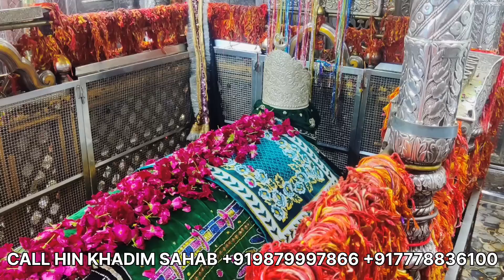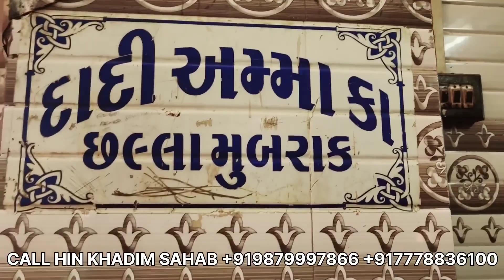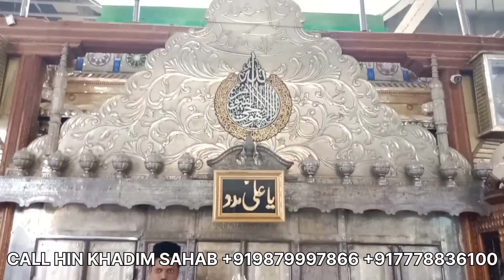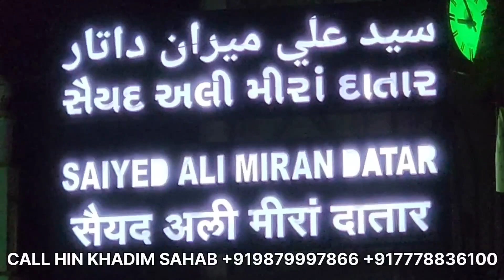Gujrat ki famous unjha Sharif dargah ki full history kese Jaye kya kare kab lobhan ki hajri hoti hai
saiyed ali Mira datar full history
Mira datar unjha Sharif full history & miracle
Gujarat ki very famous dargah Mira datar dargah ki history & karamt
history
karamete
miracle unjha Sharif dargah
unjha Sharif dargah
dargah unjha Sharif dargah
Sayed Ali Mira datar dargah
dargah unjha sharif
Mira datar